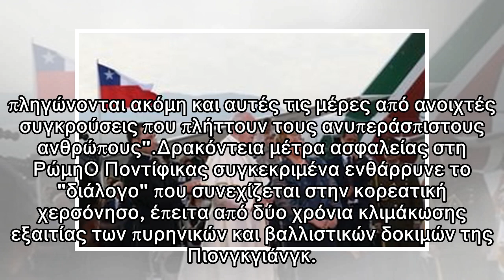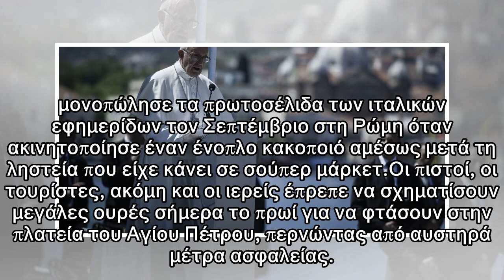Το μήνυμα του Πάπα Φραγκίσκου για την Συρία | Το Κουτί της Πανδώρας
Ο Πάπας Φραγκίσκος απηύθυνε έκκληση σήμερα, Κυριακή του Πάσχα των Καθολικών, να σταματήσει "ο αφανισμός που είναι σε εξέλιξη" στη Συρία και να επέλθει "συμφιλίωση στους Αγίους Τόπους", όπου την Παρασκ...